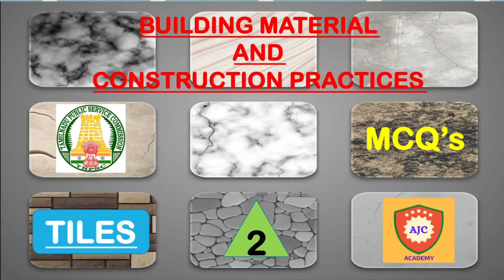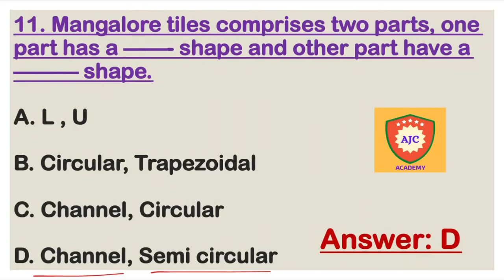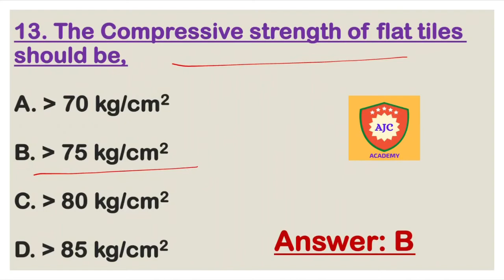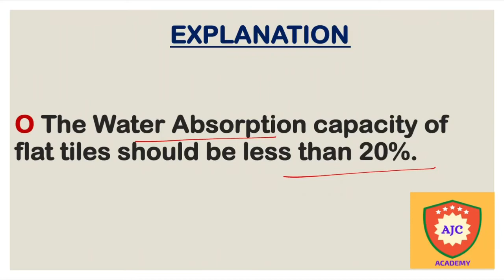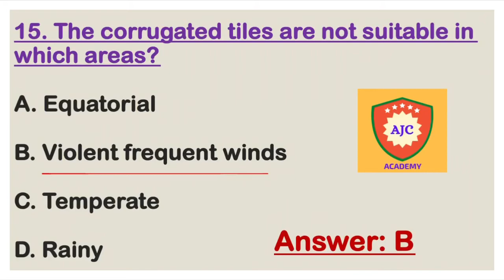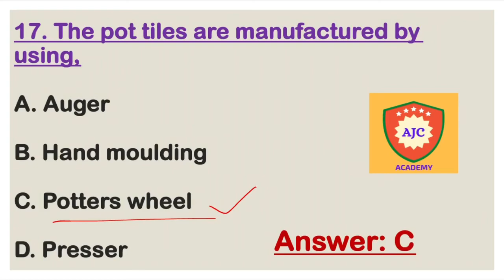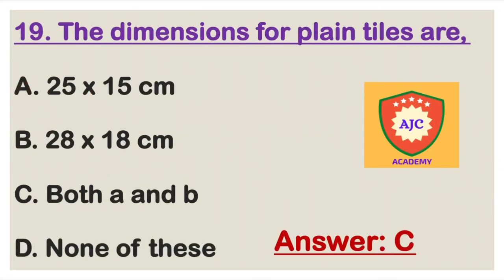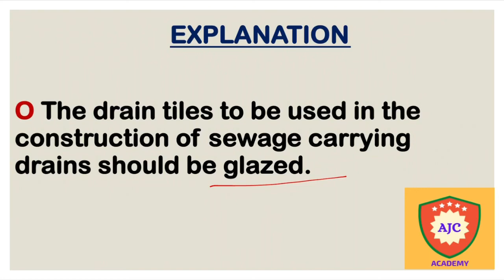TNPSC/Building Material and Construction Practices/Tiles MCQs - 2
CIVIL ENGINEERING

BUILDING MATERIAL AND CONSTRUCTION PRACTICES

TILES

MCQS

PART - 2